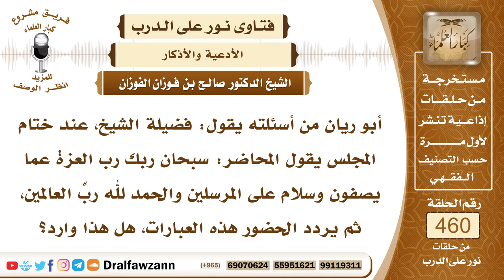6511- هل يشرع ختم المحاضرة بآخر آيات من سورة الصافات؟ - الشيخ صالح الفوزان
"6511- أبو ريان من أسئلته يقول: فضيلة الشيخ، عند ختام المجلس يقول المحاضر: سبحان ربك رب العزة عما يصفون وسلام على المرسلين والحمد لله ربِّ العالمين، ثم يردد الحضور هذه العبارات، هل هذا وارد؟
الجواب: الجواب: المجلس الختام ما ورد عن النبي ﷺ أنه قال كفارة المجلس إذا أراد أن يقوم يقول: «سبحانك اللهم وبحمدك، اللهم اغفر لي» هذه كفارة المجلس. أما المحاضرة أو الدرس فإذا ختمه بالدعاء فلا بأس بذلك ويؤمن الحاضرون على الدعاء؛ لأن الناس بحاجة إلى ذلك سواء ختم المحاضرة أو الدرس بقوله تعالى: ﴿سُبْحَانَ رَبِّكَ رَبِّ الْعِزَّةِ عَمَّا يَصِفُونَ (180) وَسَلَامٌ عَلَى الْمُرْسَلِينَ (181) وَالْحَمْدُ لِلَّهِ رَبِّ الْعَالَمِينَ﴾ [الصافات: 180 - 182] أو ختمه بغير ذلك.
السيرة الذاتية:
للاشتراك في قناة الشيخ صالح الفوزان

14_ الشيخ محمد أمين الشنقيطي
يتيوب

15_سماحة المفتي عبد العزيز آل الشيخ
 يوتيوب

رئيس الفريق
لمشروع كبار العلماء